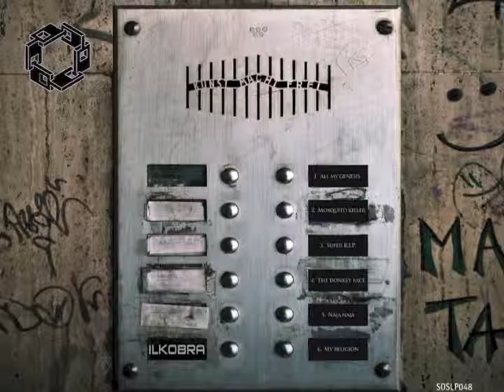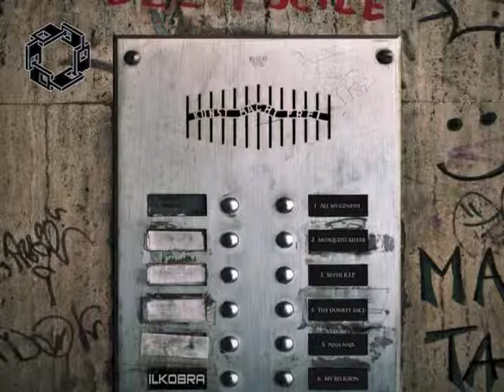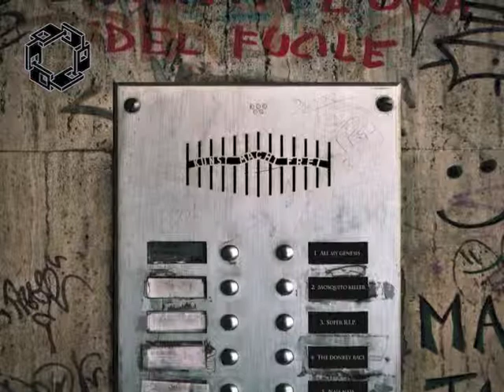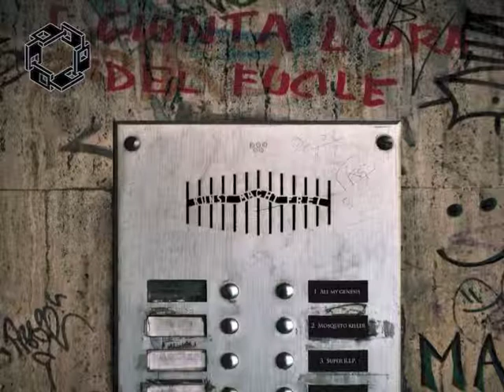[SOSLP048] IlKobra - Super RIP